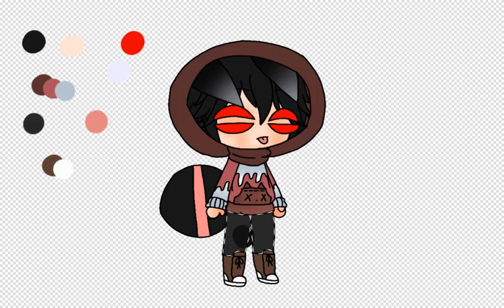spider blep speed paint ♡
•B l e p